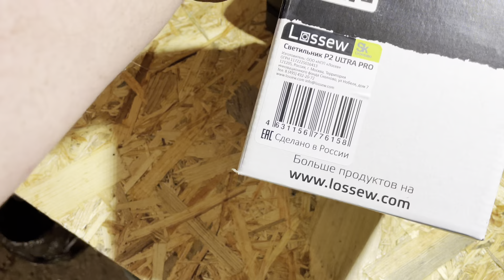Проявочная лампа Lossew P2 ULTRA PRO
Появилась у меня проявочная лампа Lossew P2 ULTRA PRO, теперь шпатлевать будем ещё дольше, так как она показывает любые неровности на поверхности 😂
Главное заказчику ее не показывать.